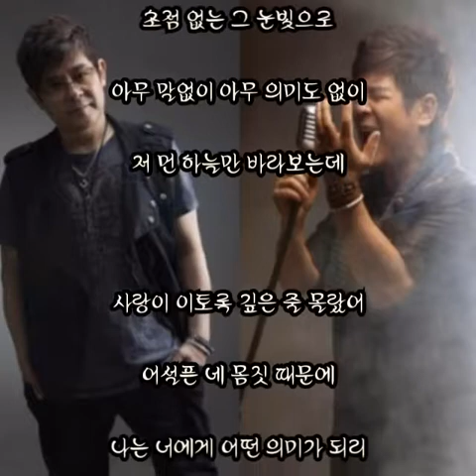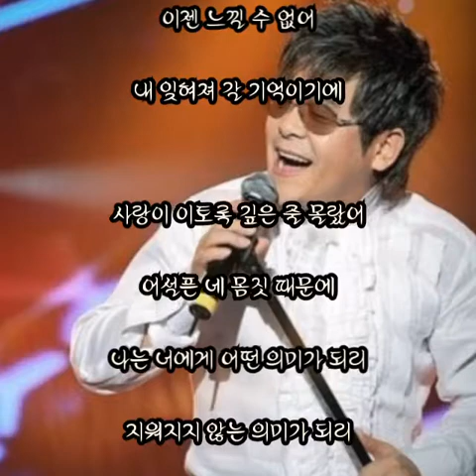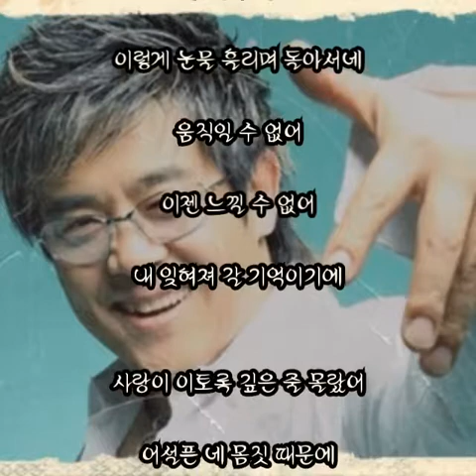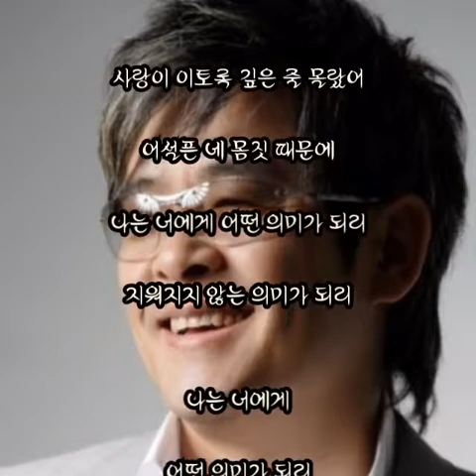장난감 병정 - 박강성 - (가사有)